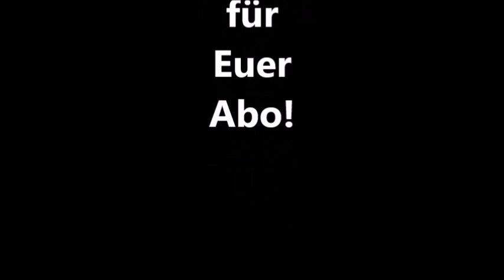SUPER MARIO BROS WONDER 2-1 Rutschpartie im Platzda-Tal mit GEHEIMEM AUSGANG!